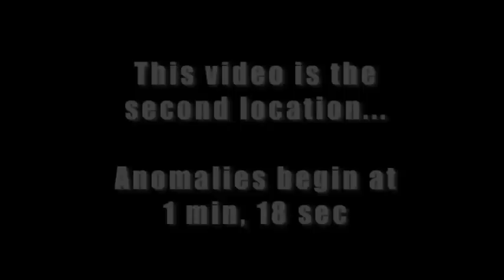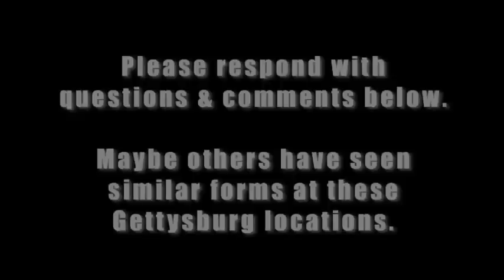Fantasmas de Gettysburg aparecem na mata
Segundo a história desta vídeo o lugar possui fama de ser assombrado e várias pessoas relataram terem visto os espíritos vagando na mata.
 Depois de várias noites andando pelo local um homem conseguiu captar estas estranhas aparições. O vídeo possui uma definição muito boa.
 Según la historia en este video el lugar tiene una reputación de ser personas embrujadas y varios dijeron haber visto a los espíritus errantes en el bosque.
  Después de varias noches caminando por el lugar un hombre fue capaz de capturar estas extrañas apariciones. El vídeo tiene una muy buena definición.